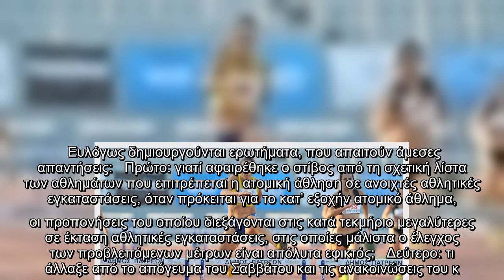ΣΕΓΑΣ: Ερωτήματα προς ΓΓΑ για την αφαίρεση του στίβου από τη λίστα των αθλημάτων που επιτρέπεται η α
ΣΕΓΑΣ: Ερωτήματα προς ΓΓΑ για την αφαίρεση του στίβου από τη λίστα των αθλημάτων που επιτρέπεται η ατομική προπόνηση